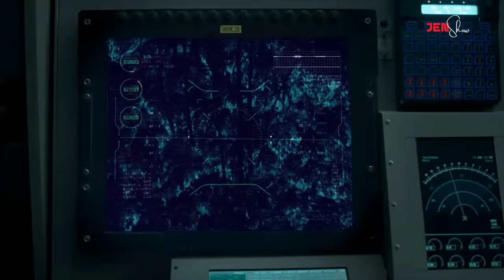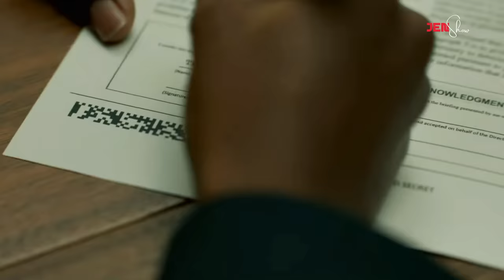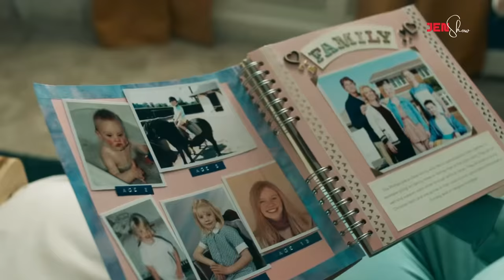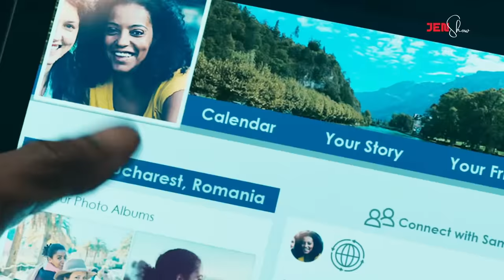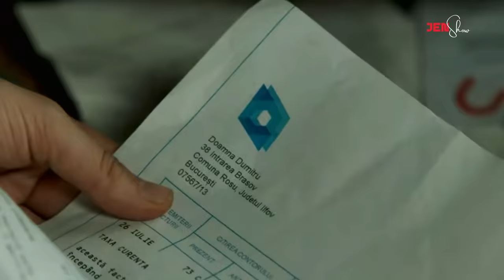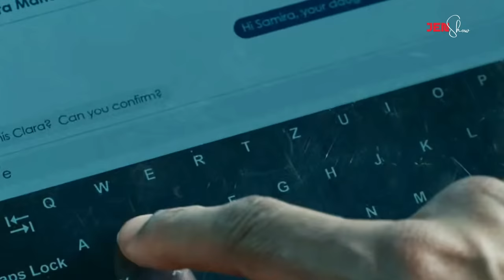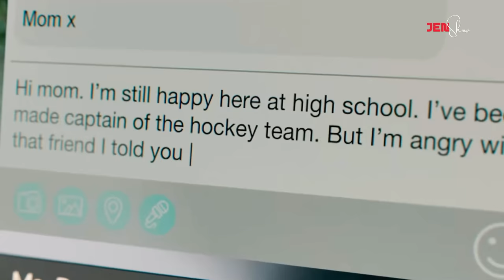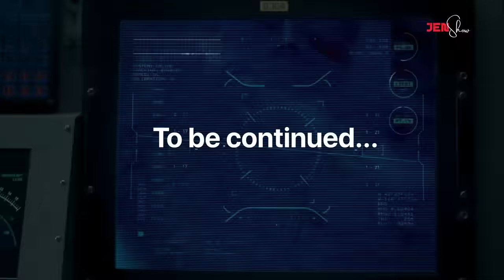Part 1 - US Intelligence te man theih loh, Ramhnuaia seilian Tleirawl mak tak chu!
US Intelligence te man theih loh, Ramhnuaia seilian Tleirawl mak tak chu!